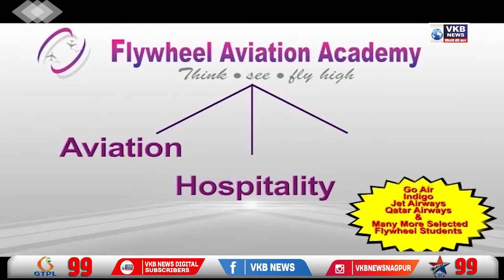स्मृतीदीनी पोलिस शहिदांना देण्यात आली श्रद्धांजली